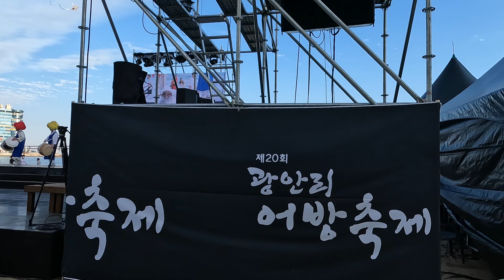[4K] Gwangalli Fishing Villaga 광안리 어방축제 뮤지컬어방 무형문화재공연 Gwangalli Beach Busan Korea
Gwangalli Fishing Villaga
광안리 어방축제